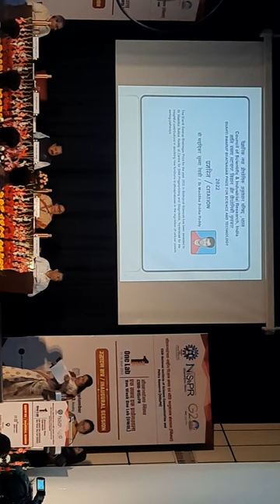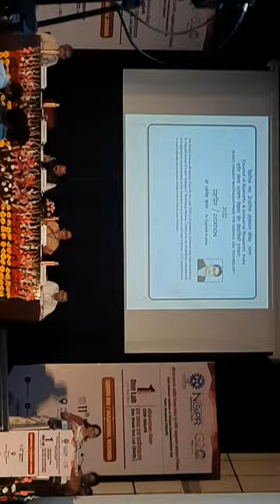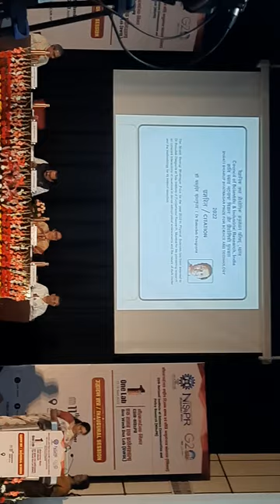Shanti Swarup Bhatnagar Award 2023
The Shanti Swarup Bhatnagar Prize for Science and Technology is a science award in India given annually by the Council of Scientific and Industrial Research (CSIR) for notable and outstanding research, applied or fundamental, in biology, chemistry, environmental science, engineering, mathematics, medicine, and physics.